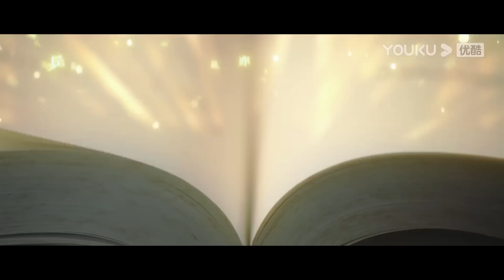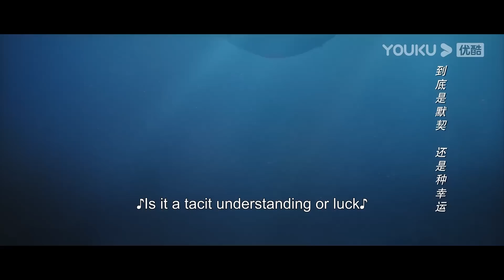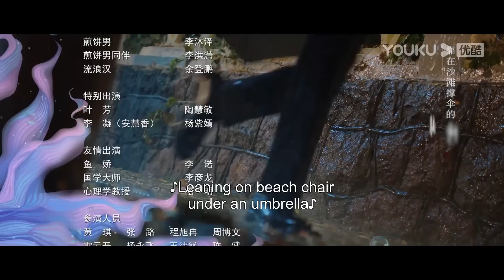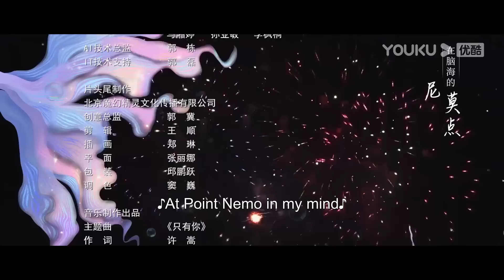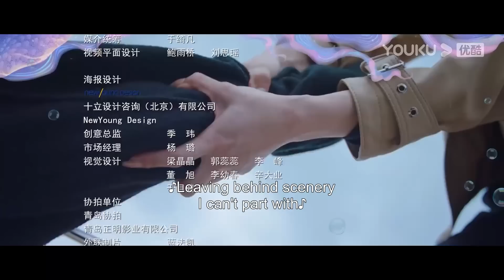[Fish Show You] EP03 | 💞🧜‍♂️ Fall in Love with Mermaid Boy | Zhang Yao/Tang Min | YOUKU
Welcome to download YOUKU international APP to stream "Fish Show You" anywhere with multi subtitles.

[Fish Show You 鱼生知有你] It tells the story of An Xin'er, a wealthy heiress who accidentally obtains fish-scale skin. She falls in love with the wrong person, gets framed, and plunges into chaos. By a fortunate coincidence, she is saved by the kind-hearted Yu Sheng, who helps her cure her strange illness, overcome her traumas, and write a brand-new life story.

★Starring: Zhang Yao/Tang Min/Xiao Kaizhong/Ma Shujun/Fan Xiaodong/Wei Ling/Li Mengying/Du Shuangyu/Tao Huimin/Yang Ziyan/Li Nuo
★18 Episodes

00:00 The International Website youku.tv is now available!
02:00 Download YOUKU International APP to get early access to the full show